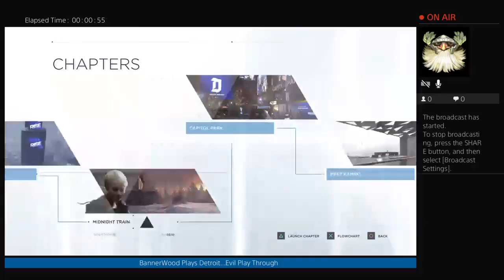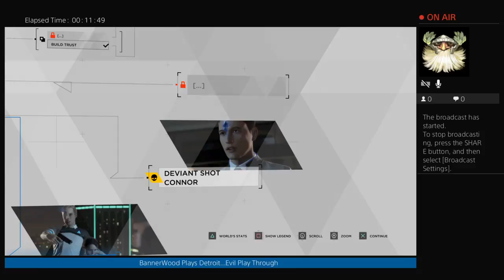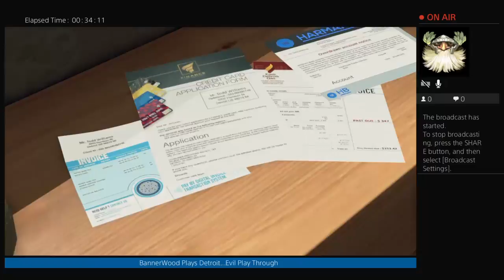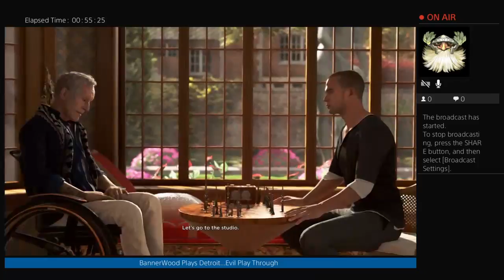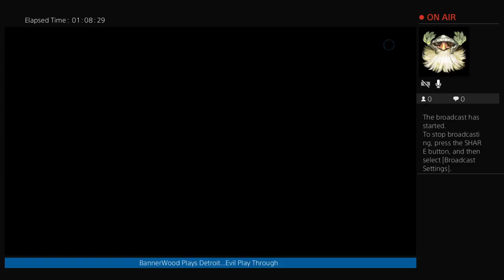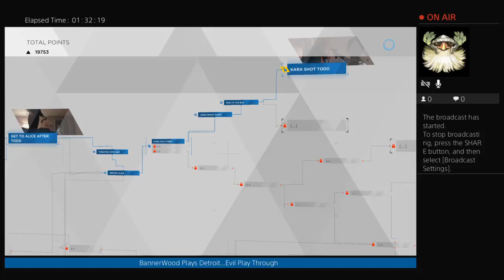BannerWood Plays Detroit Become Human - Adventures in Dishwashing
What is BannerWoodArts???
Freelance art and illustration that ranges from the vibrant and detailed, to the dark and surreal...with some  fan art thrown in there just for fun!

My channel gives viewers a special, behind the scenes, look at my creative process, matched with some cool beats, and whatever randomness I find entertaining.